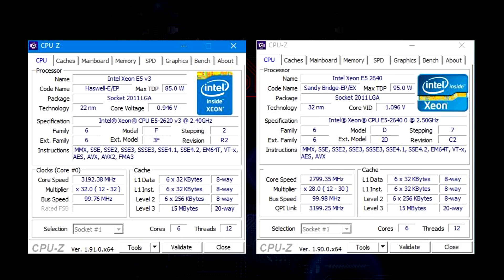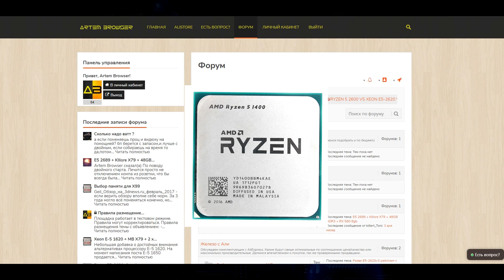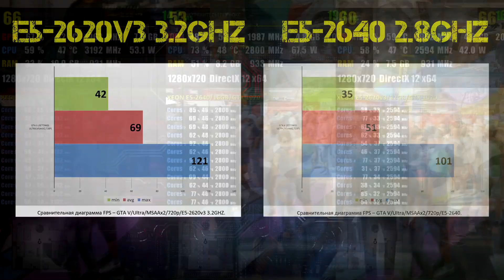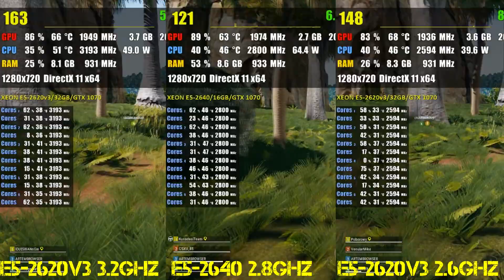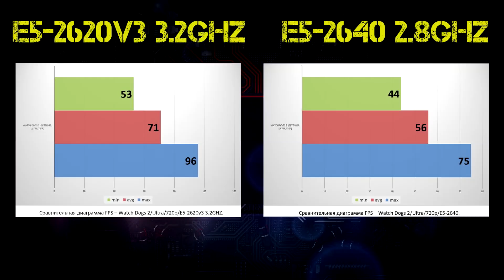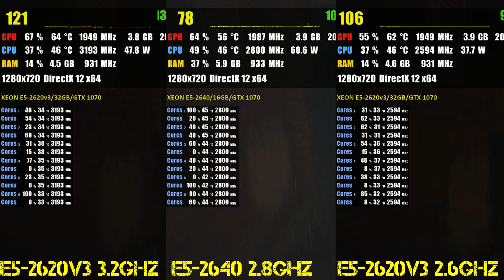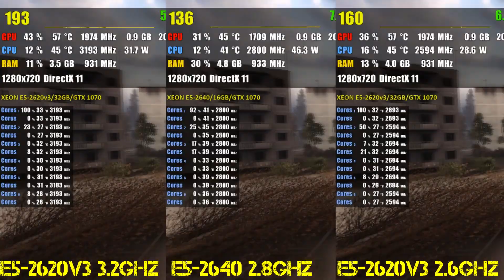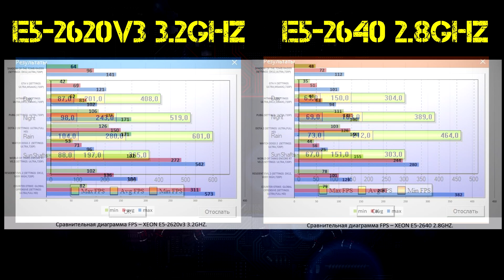XEON E5-2620 V3 VS E5-2640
Всем привет. В данном видео мы сравним производительность процессоров XEON E5-2620 V3 и XEON E5-2640 в играх и бенчмарках. Приготовил для Вас 10 игровых проектов и 4 программных бенчмарка.

Тайм коды: 00:00
02:10 - Shadow of the Tomb Raider
02:51 - Grand Theft Auto V
03:40 - HITMAN 2
04:10 - PLAYERUNKNOWN'S BATTLEGROUNDS
04:56 - Dota 2
05:33 - Watch Dogs 2
06:13 - World of Tanks EnCoreRT v0.2
07:04 - RESIDENT EVIL 2
07:50 - Counter-Strike: Global Offensive
08:38 - S.T.A.L.K.E.R.: Зов Припяти

09:35 - Общая диаграмма FPS
09:40 - Бенчмарки

Стенд#1
CPU: XEON E5-2620v3 3.2GHz
VIDEO: MSI GTX 1070 GAMING X
MOTHERBOARD: lenovo P500 ThinkStation
RAM: TEAM Vulcan DDR4 4x8Gb 1866MHz
SSD/HDD: 240/2Tb/500Gb
COOLER: Snowman M-T4
OS: WIDOWS 10

Стенд#2
CPU: XEON E5-2640
RAM: KINSTON HyperX 4x4Gb 1866MHz
SSD/HDD: 240/2Tb/500Gb/250
COOLER: NOCTUA NH-U12P SE2
OS: WIDOWS 10
POWER:CHIEFTEC NITRO BPS-750C

Если впервые на AliExpress, хорошая новость для тебя, есть возможность получить купоны на первый заказ